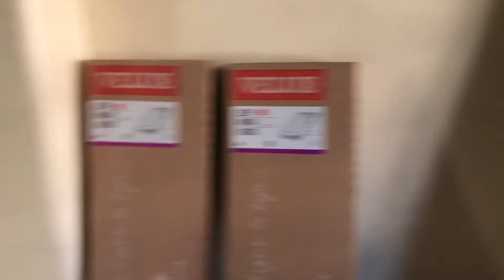Mon nouvel investissement - La Menuiserie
📕🗺 FORMATION GRATUITE: 4 Étapes Simples Pour Remplacer Votre Salaire Par Des Revenus Immobiliers Automatisés
||| 🙋🏽‍♂️ Qui suis-je ? 🇵🇹  |||
D'origine Portugaise, je suis arrivé en France en 1992 à l’âge de 21 ans avec un bac -5 en poche.
En entant autodidacte, j’ai crée plusieurs business dans l’industrie de l’automobile, qui m'ont permis d’avoir des revenus et ainsi commencer à investir dans l'immobilier.

J’investis dans l’immobilier depuis plus 28 ans, en me constituant une vraie expertise, des connaissances et surtout beaucoup d’expérience, qui m’a permis d'atteindre un patrimoine de plusieurs millions d'€.

J'ai aujourd’hui j’ai atteint la liberté financière, qui me permet de vivre de ma passion, et ne pas attendre une future retraite incertaine.

Cette passion, c’est l’investissement immobilier.

Je partage mes connaissances, mon expérience et mon expertise de plus de trois décennies d’investissement sur cette chaîne YouTube.

En tant que coach en investissement immobilier, j’accompagne depuis plusieurs années maintenant, investisseurs débutants et confirmés, via mes programmes de formations et de coaching.
Une vraie immersion dans votre projet d’investissement immobilier, pour le sécuriser au maximum et obtenir en toute sérénité une rentabilité exceptionnelle grâce à ma méthode THR (15% de rentabilité minimum).

Cette méthode THR, permet de vous crée des revenus supplémentaires (Cash-Flow) dès le premier mois de mise location de votre bien immobilier.